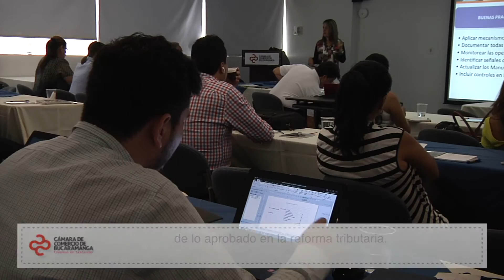Seminario de Reforma Tributaria 2016 | Cámara de Comercio de Bucaramanga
Video oficial de la Cámara de Comercio de Bucaramanga. Con el objetivo de actualizar a los ejecutivos y comunidad en general sobre aprobado en la reforma tributaria, la Cámara de Comercio de Bucaramanga desarrollará este importante taller los días 3 y 4 de febrero.